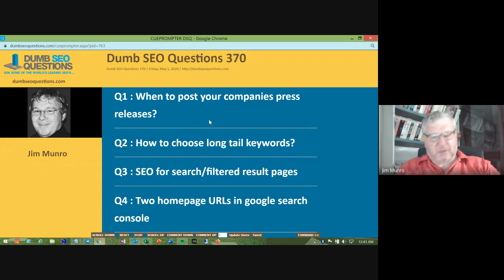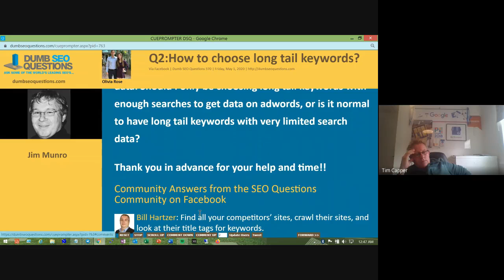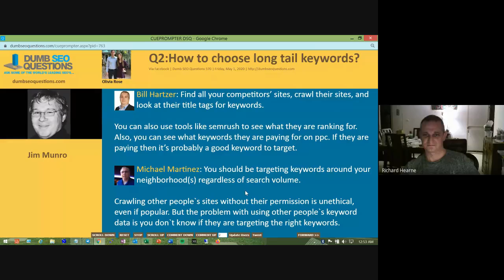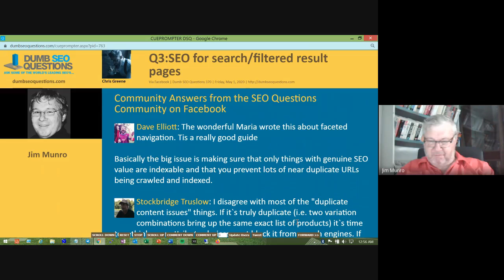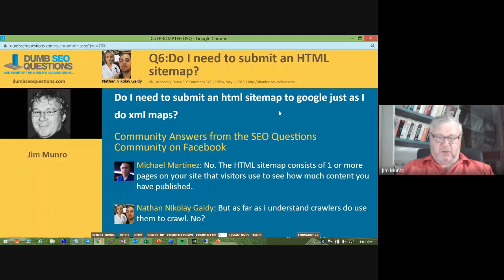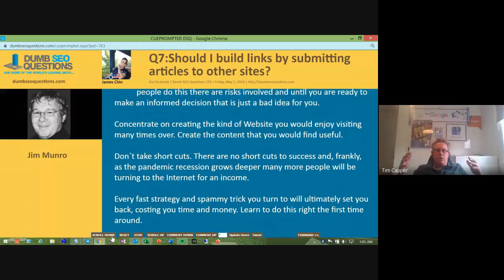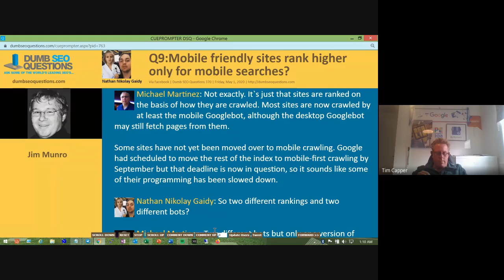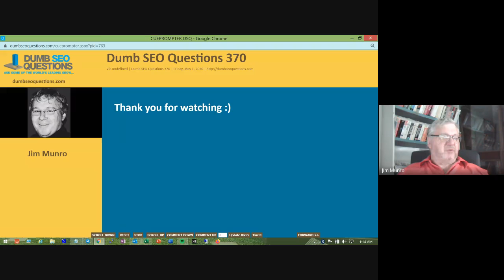Dumb SEO Questions 370